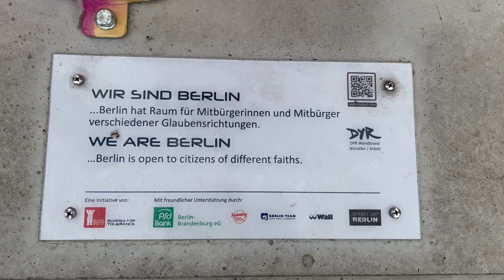जर्मनी में बारिश के दिन मार्केट में क्या माहौल है | Shopping at Primark, Berlin | Family Vlogs